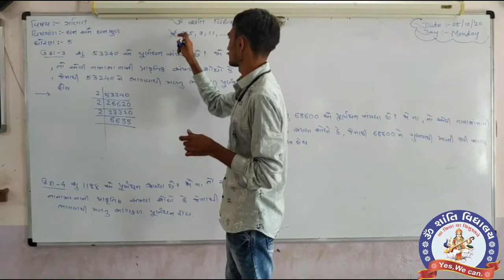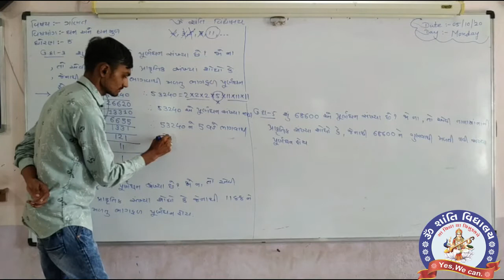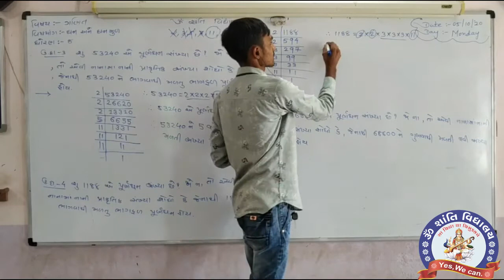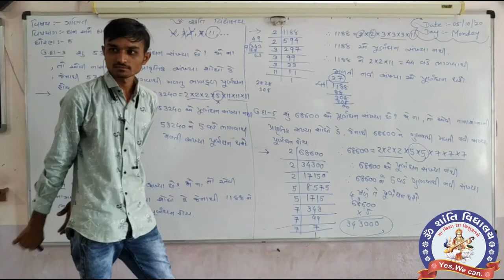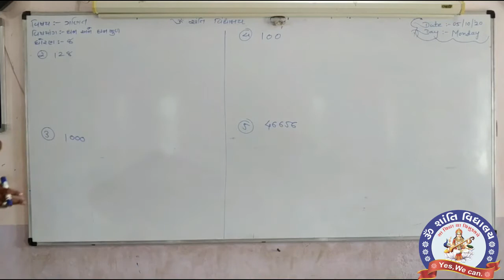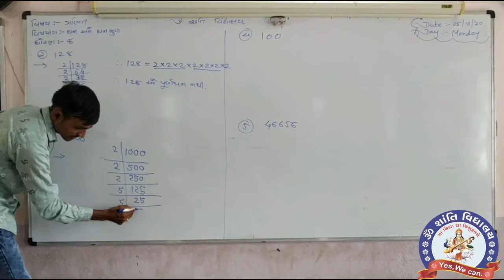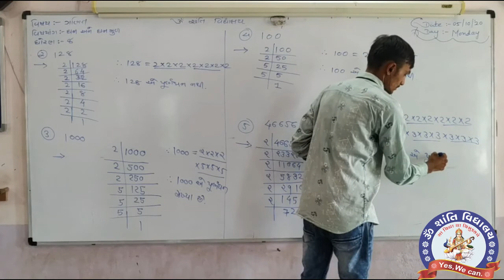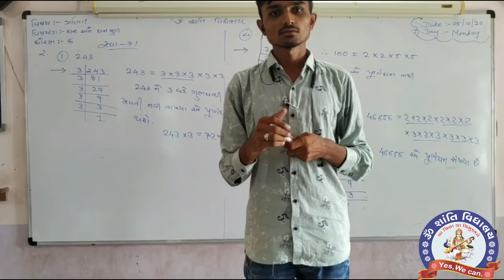STD 8, MATHS,CH 7,PART 2,TEXT BOOK